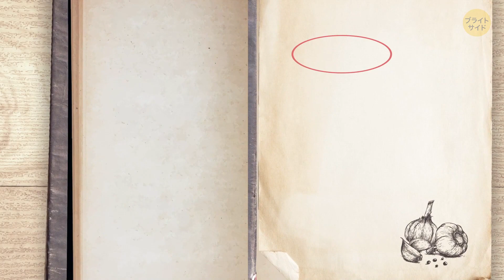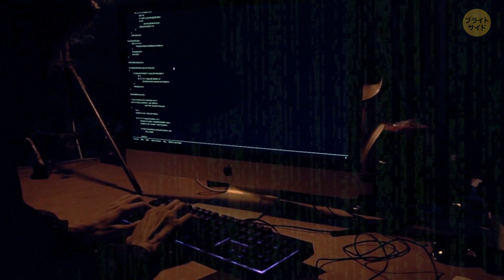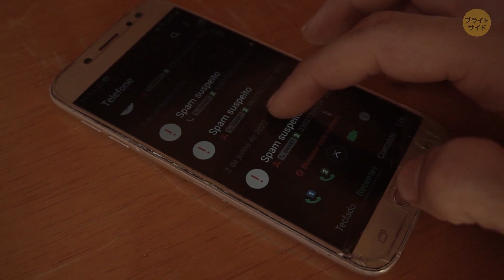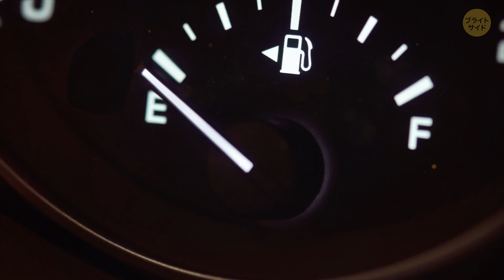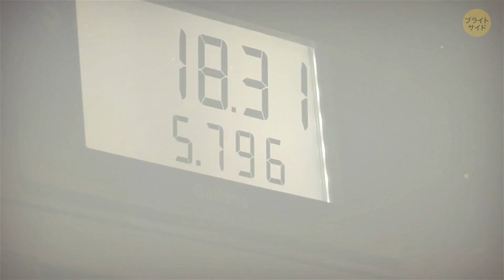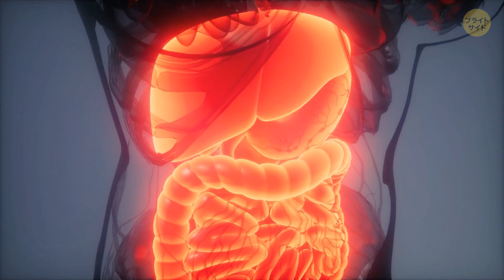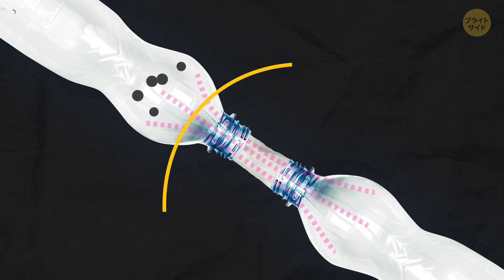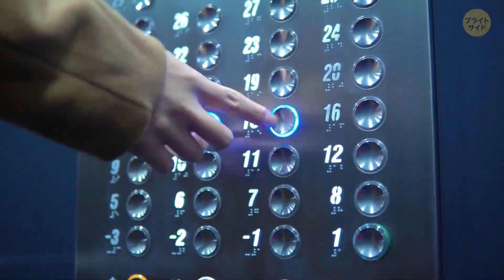あらゆるものについての100の驚くべき事実